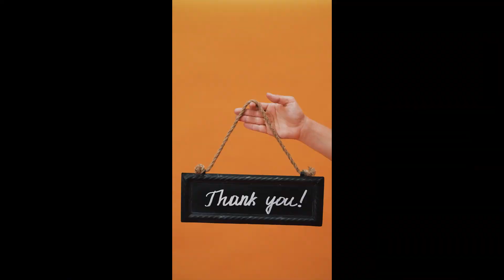5 amazing waterfalls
5 amazing waterfalls on earth

Jarvij